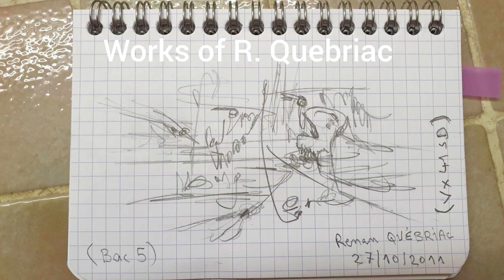(vx041sd) music et dessin de Renan QUEBRIAC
(vx041sd) dessin de 9x11cm environ.
la musique est un petit prélude qui s'ajoute à mon cahier pour un clavier bien tempéré (tel qu'il en existe dans le passé...dont les plus célèbres sont ceux de J. S. BACH).